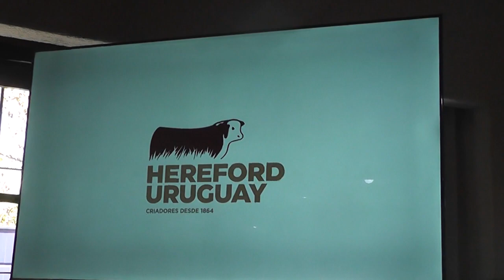Nicolás Shaw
Este fin de semana se va a desarrollar en la Asociación Rural de Florida la Expo Nacional Hereford organizada por la Sociedad Criadores de Hereford del Uruguay.
“Es un evento muy importante en el calendario anual”, aseveró Nicolás Shaw, presidente de la Sociedad de Criadores Hereford.
Hay una inscripción record en relación a los años anteriores, 26 cabañas, 250 animales, 50 de bozal y 200 de campo, motivo por el cual se extendió los días de la muestra.